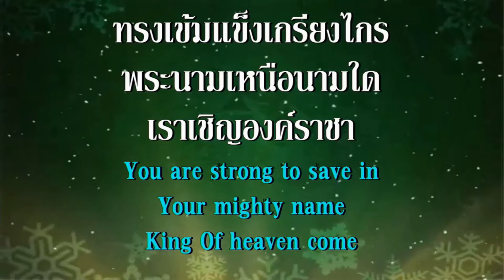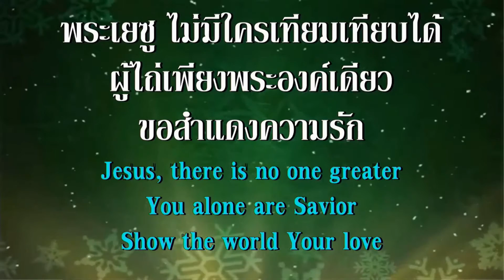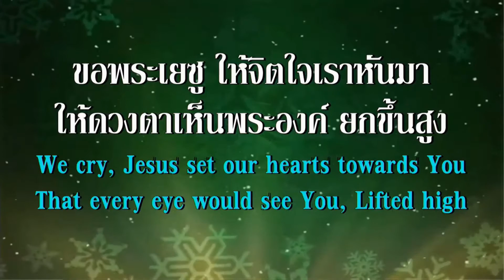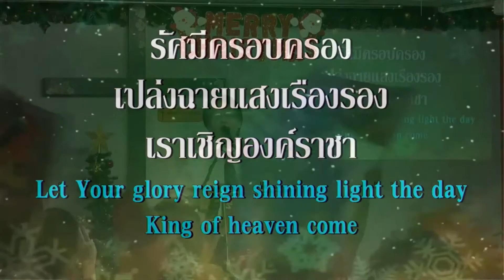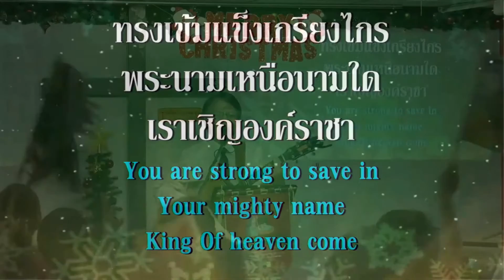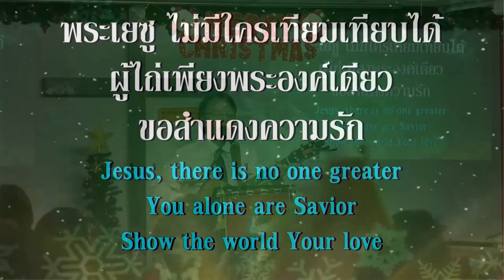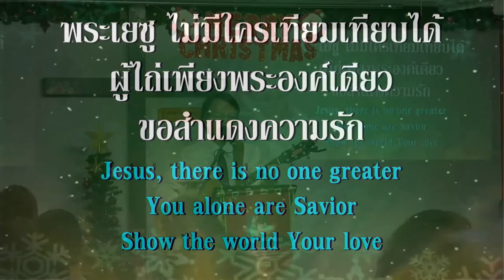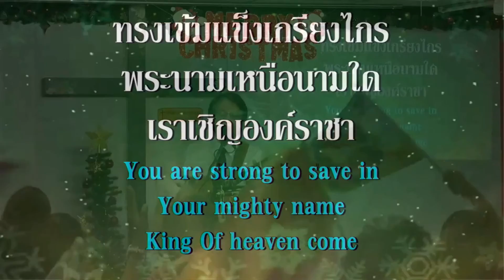500.ราชาเหนือฟ้าสวรรค์ 201213